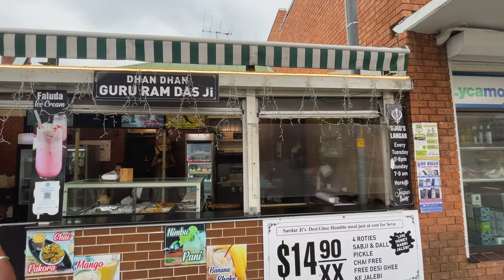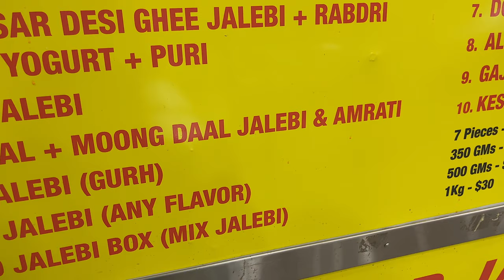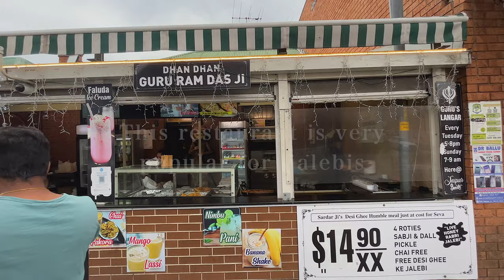Little India in Australia | Indian street food in Sydney | INDIANS IN AUSTRALIA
Best Indian Suburb - Little India In Australia